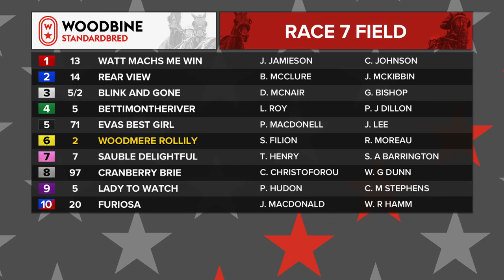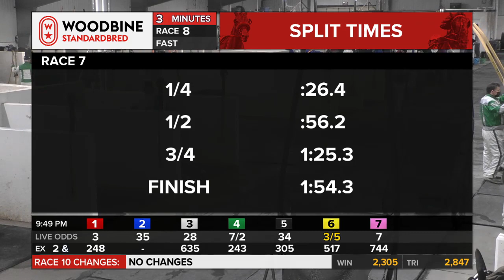Mohawk, Sbred, October 4, 2021 Race 7